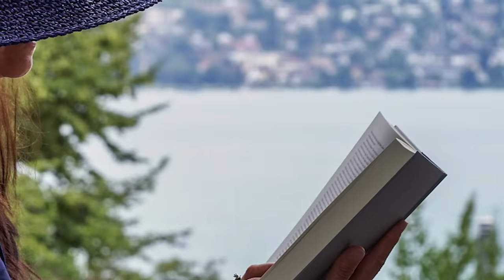Das verborgene Geheimnis unserer Kraft. Schau das Video an und erfahre alles!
🚩Phase 2 Plejaden Schule, ganz wichtig, melde dich gleich an!

In diesem faszinierenden Video tauchen wir in die Welt des Butterflyeffekt ein, ein Prinzip, das die unerwarteten und weitreichenden Auswirkungen kleiner Ereignisse in komplexen Systemen beleuchtet. Der Schmetterlingseffekt, ein Begriff geprägt aus der Chaostheorie, illustriert, wie winzige Veränderungen in einem Zustand massive Unterschiede im Endergebnis bewirken können. Prophezeiungen schöpferkraft ________________________________________________________________________________

IBAN: DE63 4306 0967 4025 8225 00
BIC: GENODEM1GLS